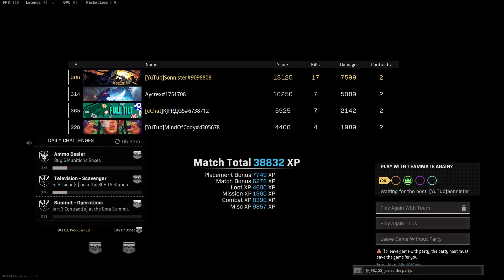the BEST OTS 9 Class Setup in WARZONE (Mid-Season 4 Update)